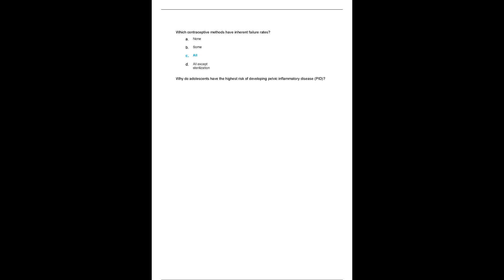NRNP 6551 FINAL EXAM 2023 2024 ACTUAL EXAM 4 LATEST VERSIONS EACH VERSION CONTAINS 50 QUESTIONS AND